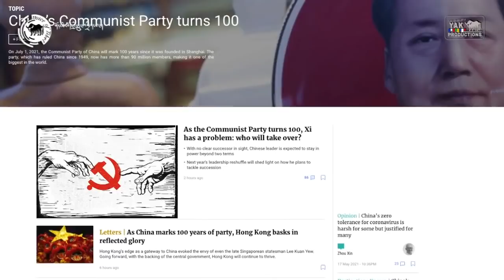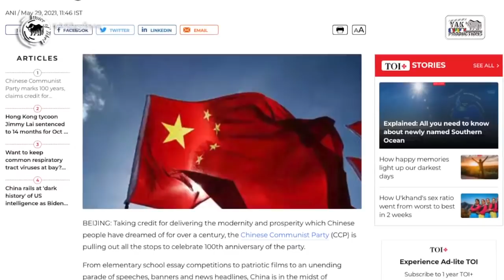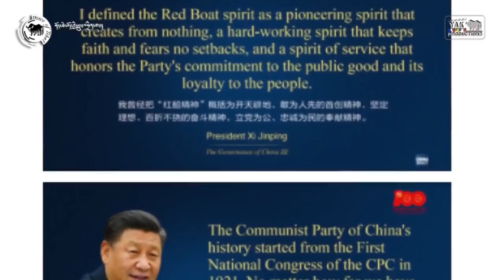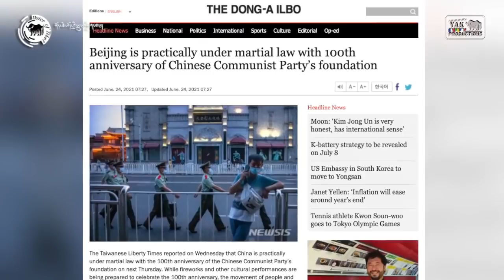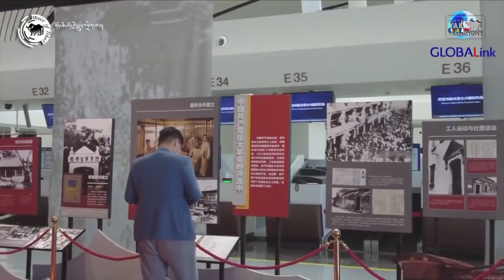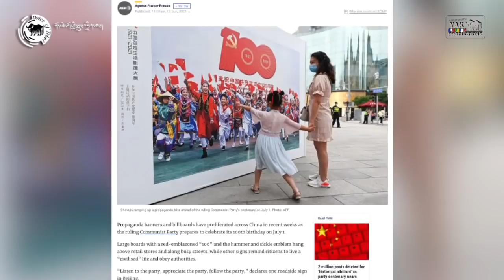Analysis: 100 years of Chinese Communist Party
ལོ་ ༡༠༠ འཁོར་བའི་རྒྱ་ནག་དམར་ཤོག་ཚོགས་པའི་སྐོར་དཔྱད་གླེང་།